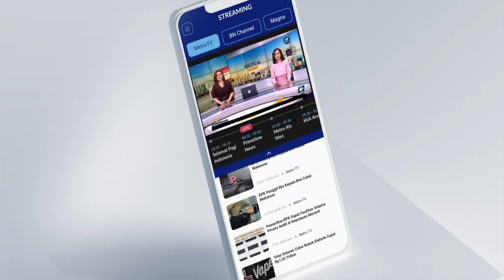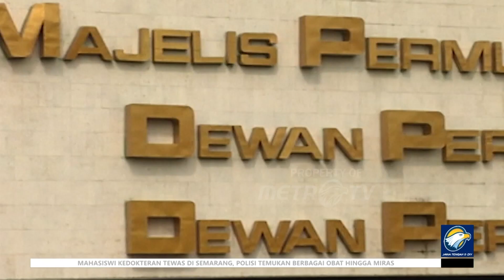5 Menteri dan 4 Wakil Menteri Ramaikan Bursa Pileg 2024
METRO TV JATENG & DIY, Sejumlah Menteri dan Wakil Menteri di Kabinet Presiden Joko Widodo akan ikut bertarung sebagai bacaleg atau DPR RI di pemilu 2024. Terdapat 5 Menteri dan 4 Wakil Menteri yang ingin bertarung ke Senayan, Jakarta.